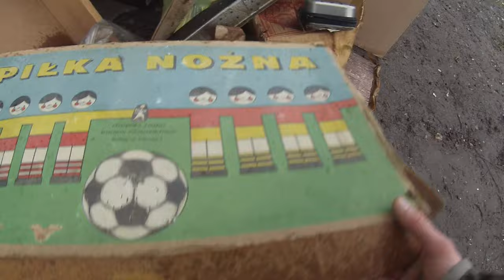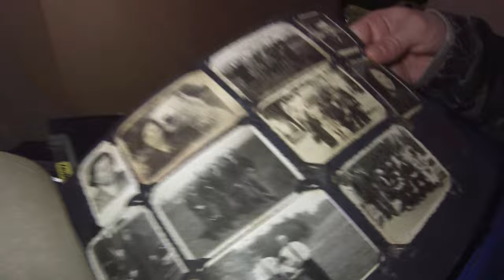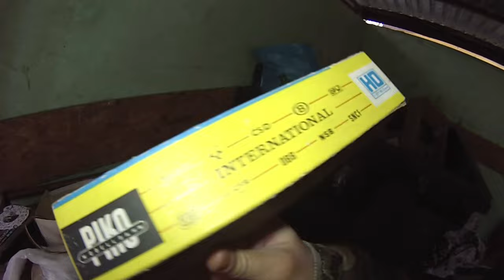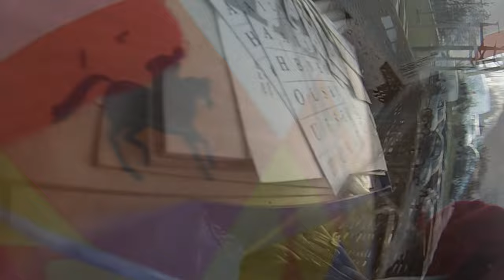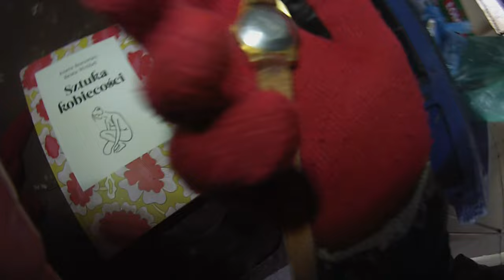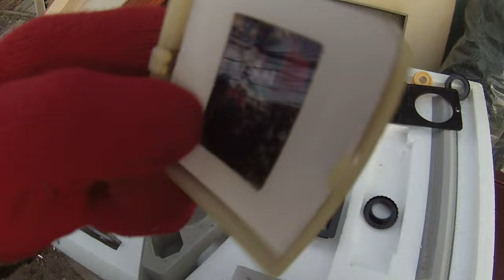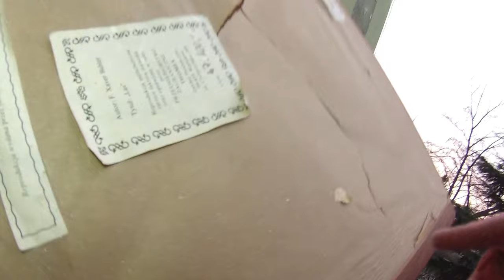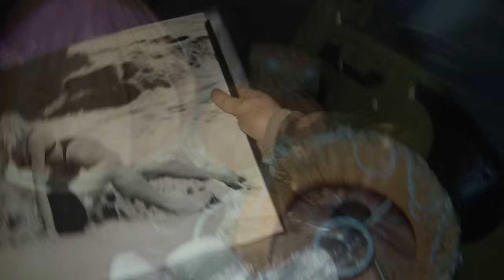Znalazlem st zabawki prl,szklo ozd,porcelane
Znalazlem st zabawki prl,szklo ozd,porcelane śmietnik śmieci hasiok rupiecie wystawki prl Dumpster diving Poland. Siemano. W tym odcinku po raz kolejny wybierzemy się na przysłowiowe śmietniki w celu poszukiwań,Starych zabawek z ok PRL,Szkla porcelany,itp Masz jakieś pytania, ?-Jeśli spodobał ci się materiał -Zostaw ślad po sobie w postaci łapki w górę Będzie mi niezmiernie miło jeśli zostaniesz moim widzem na dłużej.